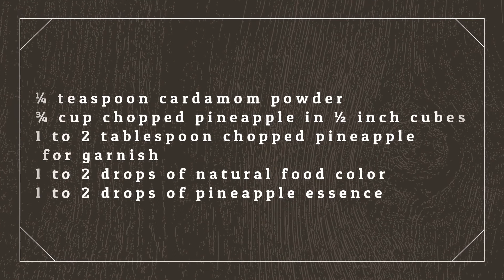Pineapple Halwa Recipe | Pineapple Kesari Recipe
Pineapple kesari or pineapple halwa is a delicious SouthIndiansweet made with sooji and pineapple.Tolly24 is the most Outstanding and Entertaining YouTube channel presenting 24/7 movie related stuff from Tollywood. Watch all the latest and trending news which includes about the new movie launches, Telugu video songs, Telugu movie audio launches, top heroes and heroines news, new songs, comedy stuff, action-packed scenes, celebrity interviews, food recipes, arts&crafts and everything about Tollywood stars.

Tolly24 is just one click away and you are into the world of Tollywood with all genres and latest updates. We unleash you the most exciting content about Tollywood heroes and heroines.